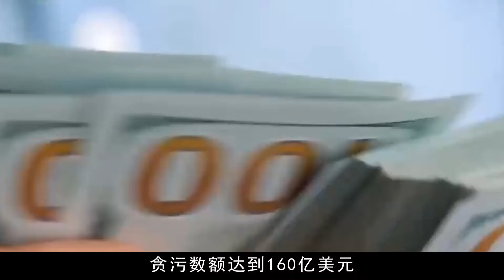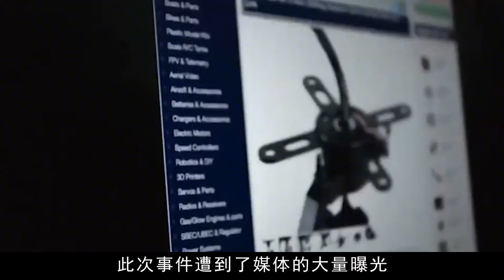文莱王爷杰弗里：每日开销500万，贪污公款160亿，最终被逮捕回国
以史为鉴，通古晓今
大家好，欢迎来到【怪兽史纪】
最全面的历史解说，带你了解中国、了解世界！

严正声明：此频道内容均为独家授权，未经授权禁止任何人搬运，近期已经在YouTube平台开始维权，如有盗版冒充可留言~ 我们强调了视频内容的合规性，同时也保证了内容的新闻价值。